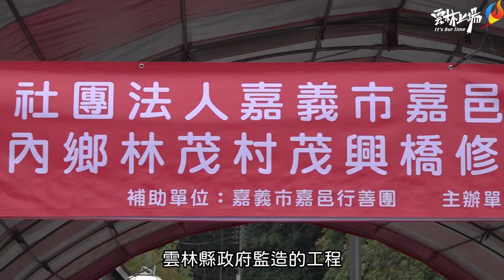茂興橋老舊失能 雲林縣府攜手公所、嘉邑行善團修建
林內鄉林茂村茂興橋老舊失修，橋樑底部過低影響乾溪行水功能，雲林縣政府攜手公所、嘉邑行善團克服重重困難展開修建工程；雲林縣長張麗善今天主持動工典禮，感謝嘉邑行善團與公所、鄉親協助促成修建工程動工，縣府將配合橋樑工程改善引道與乾溪兩側步道，提升當地農產品運輸、交通與休閒品質。

茂興橋跨越乾溪，是林茂村茂興部落通往市區之重要聯絡橋樑，民國65年興建啟用，橋體結構年久失修老舊，且既有橋體底面過低影響行水功能，地方要求修繕多年，107年4月縣府就撥104萬多元給林內鄉公所進行修建設計監造，但期間遭遇承包廠商倒閉、流標等問題延宕。今天動工，一圓居民多年來期望。

縣長張麗善表示，今天很高興林茂村茂興橋動工修建，她在擔任不分區立委就曾到這座橋會勘，爭取橋樑修建，她一直記得對居民的承諾，新鄉長劉姿言上任後積極配合，縣政府順利完成設計監造發包，嘉邑行善團協助修建經費，順利解決民瘼。

張麗善指出，嘉邑行善團鋪橋造路不計其數，其中在雲林縣就修建146座橋樑，造福鄉親，茂興橋是行善團在雲林第147座橋樑，主體工程經費都是透過善心人士一元一元募集，每一元也都發揮最高的價值，她誠心感謝行善團善心義舉，也是公私協力最好的典範。

嘉邑行善團常務監事王金章表示，行善團在全國舉建無數橋樑，每座橋舉建過程都會面臨很多困難，但在全國善心人士幫助下一一克服，希望大家繼續支持行善團，讓助人的志業持續。茂興橋樑修建經費主體工程約800多萬元，由嘉邑行善團負責，縣府補助委託設計監造費104萬3000元，整建後橋長約28公尺，橋面淨寬約5公尺，(現況橋長28公尺，橋面淨寬4.6公尺)，預計年底完工。

茂興橋修建動工典禮由縣長張麗善主持，林內鄉長劉姿言、工務處長汪令堯、嘉邑行善團常務監事王金章、常務理事王榮宗、許茂家、總幹事郭靜宜及多位理監事，以及林內鄉代表會主席許林玉琴、副主席林志憲、代表曾鈺容、莊素棉、劉名翔、林茂村長張維達、林茂社區發展協會理事長張有財、東玄宮主委曾敬晃等人到場共襄盛舉。